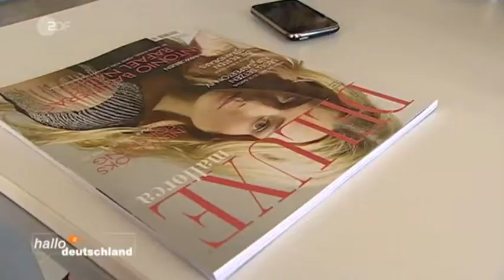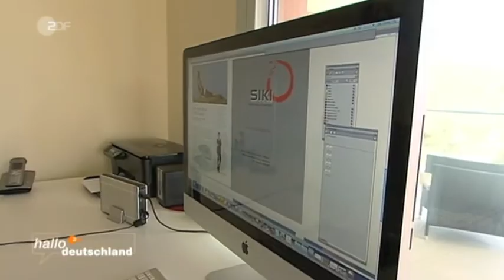Deluxe bei hallo deutschland im Juni 2011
Birgit Unger ist Herausgeberin des Hochglanzmagazins "Deluxe Mallorca". In "Hallo Deutschland" im ZDF berichtete sie im Juni 2011 über die Luxuswelt auf Mallorca. Gemeinsam mit der Redakteurin Steffi Wolf besuchte sie Magazin-Kunden wie das Fünf-Sterne-Hotel Mardavall und die Sunseeker-Depandance auf Mallorca.